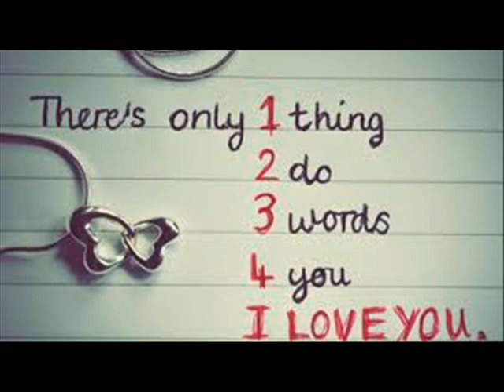Deep Inside of me (1978) - John St Peeters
Australian late 70s artist John St Peeters with a hit song Deep inside of me among the many he had, that were really of great world music standard. And it proved well to be a song for all the romantics out there. :))